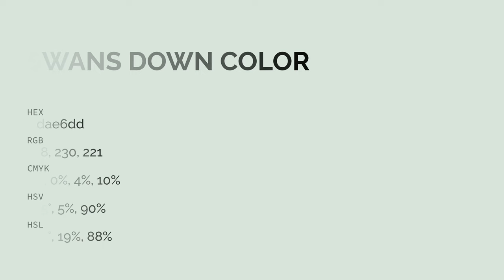Swans Down color dae6dd hex color - Grey color - Warm color dae6dd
What color is Swans Down ? dae6dd hex color - Grey color - Warm color dae6dd

Hex dae6dd Color Code is also known as Swans Down color.

Hex dae6dd Color code in RGB color code model is created after adding 85.49% red color, 90.20% green color and 86.67% blue color.
Hex dae6dd Color code in CMYK color (process color) code model is generated after subtraction of 5% cyan, 0% magenta, 3% yellow and 9% black.